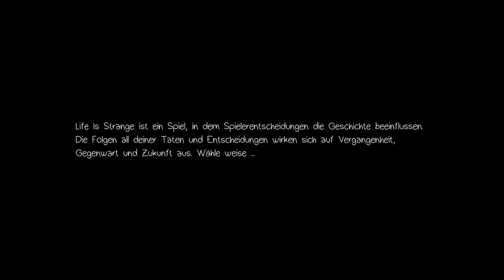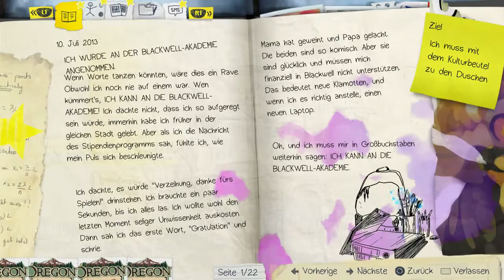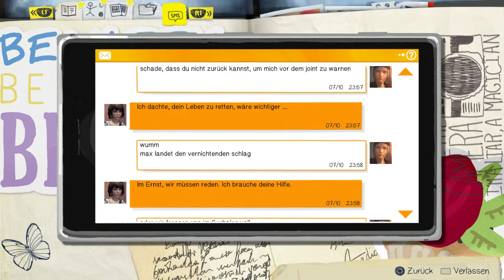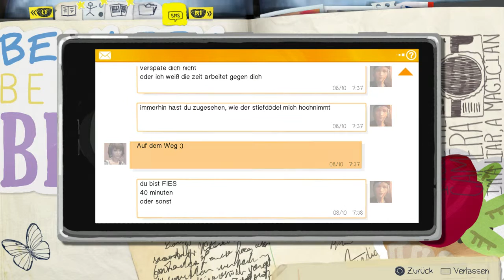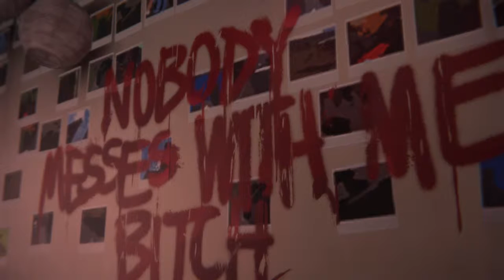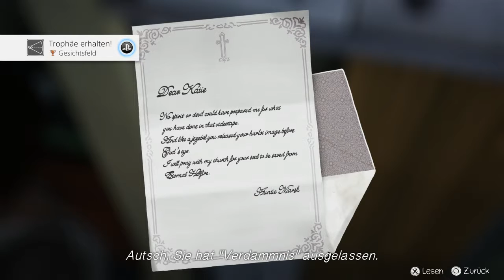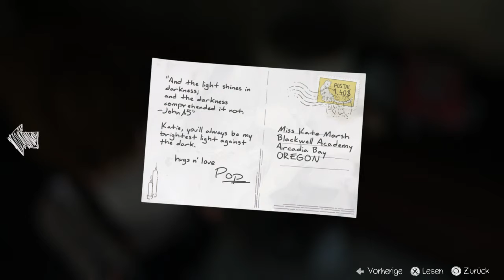006 - Life is strange - Episode 2 Out of Time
Lets Play Life is Strange Episode 2 Out of Time